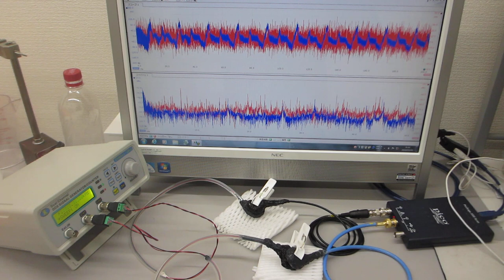超音波プローブの製造技術：超音波の伝搬特性テスト（超音波システム研究所）